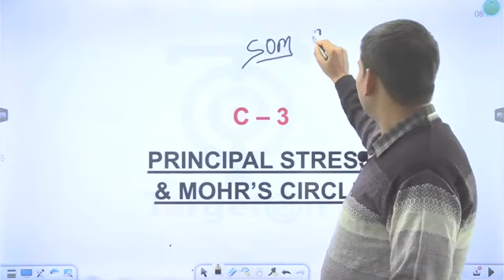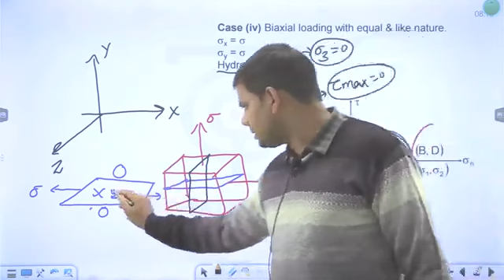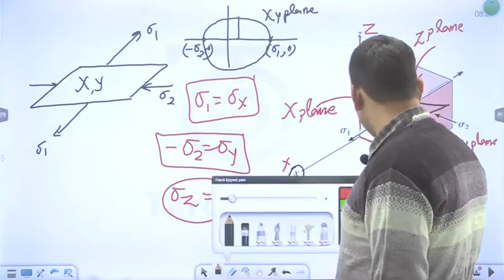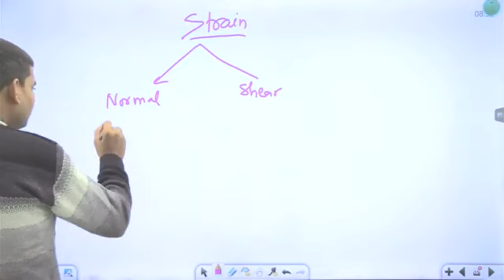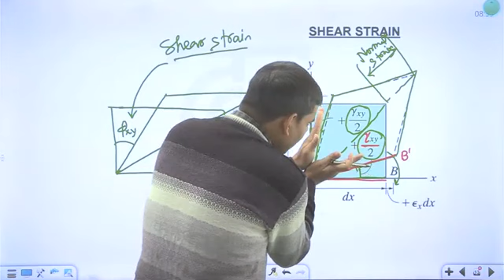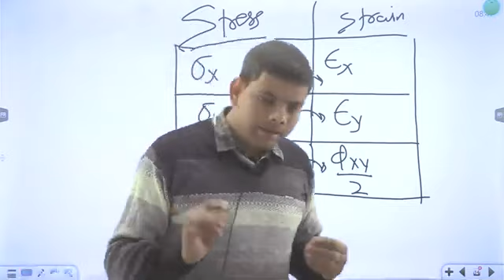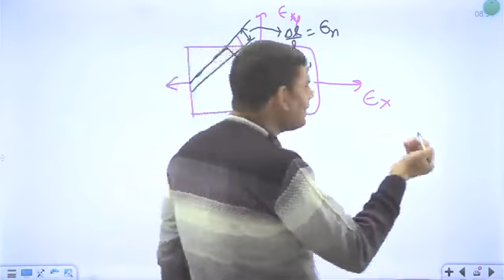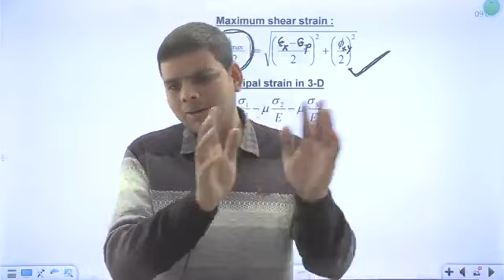L- 49 Strength of Materials UPSSSC JE BARC SSC JE ISRO mechanical civil I By Girijesh Sir